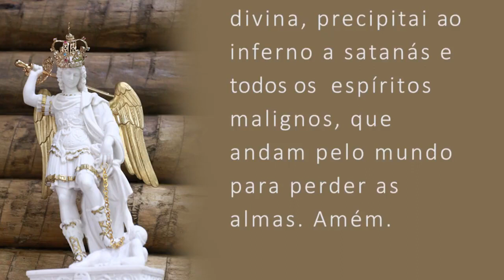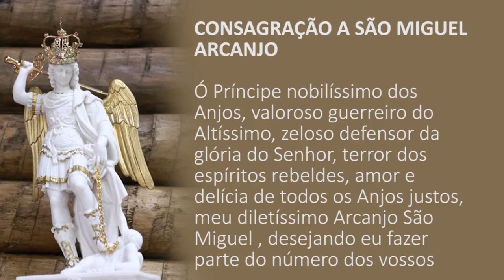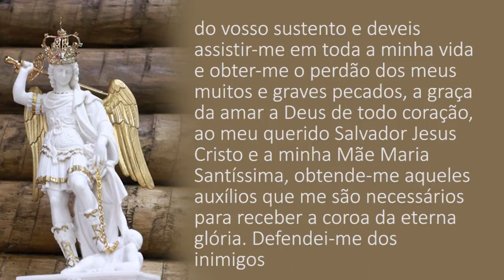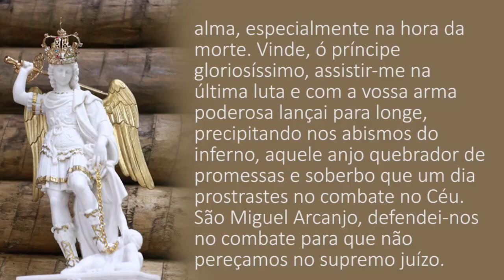Quaresma de São Miguel- 20º dia- Comunidade Água Viva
Comunidade Água Viva- Quaresma de São Miguel Arcanjo